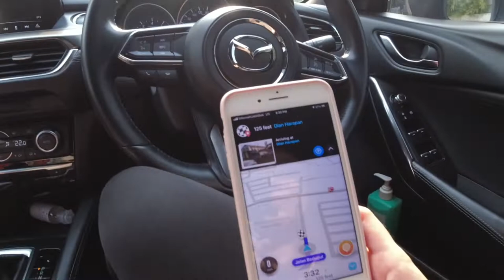Unexpected life at THE REFUGEES' CAMP IN JAKARTA!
The refugees who are living life in limbo in Jakarta, with average waiting time of 8-13 years for resettlement to a third country have found a way to survive.

Given an old empty building, about 100 people consisting of mostly families are living there for years already.

Now they have found ways to thrive on their own. Though they have found ways for these basic resources, there is still apparent lack of access to education and sustainable livelihood to make them productive humans.

Here is my trip to share the little I have with them--my time and 'baseball bat' to play games with the kids.

Location: Kalideres, Gedung Kodim